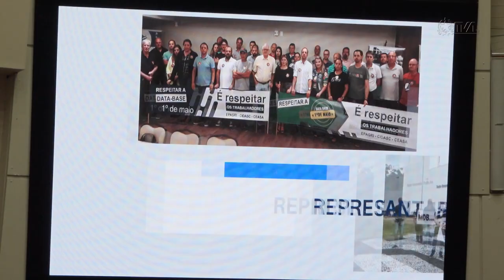É Notícia - ALESC homenageia 40 anos do Sindicato dos Engenheiros Agrônomos - 28/04/23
Sessão especial com galerias lotadas homenageou o Sindicato dos Engenheiros Agrônomos de Santa Catarina (Seagro) pela passagem dos 40 anos de fundação. A cerimônia teve lugar no plenário da Assembleia Legislativa, na noite de quinta-feira (27). Fundado em 1983, o Seagro reúne profissionais que foram e continuam sendo essenciais ao modelo de desenvolvimento catarinense, ancorado no agronegócio, notadamente na agricultura familiar.